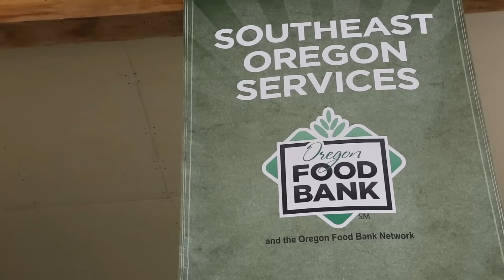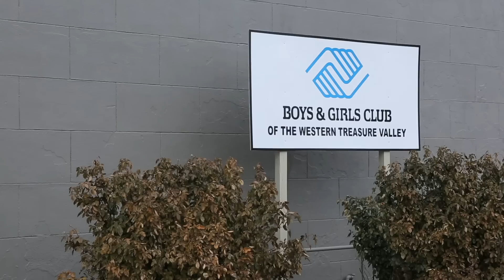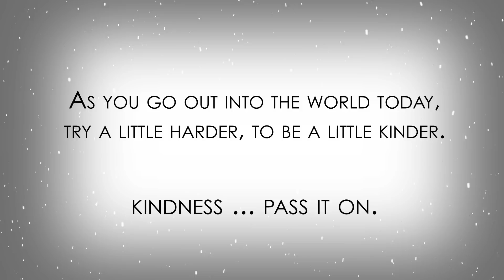The Nichols Accounting Group P.C.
We want to thank our clients and friends for a wonderful 2014. As the year draws to a close, we chose to celebrate them with gifts to those in need around our community, in their honor.